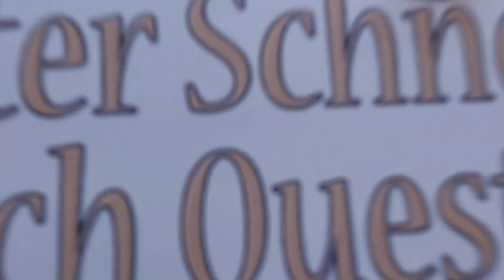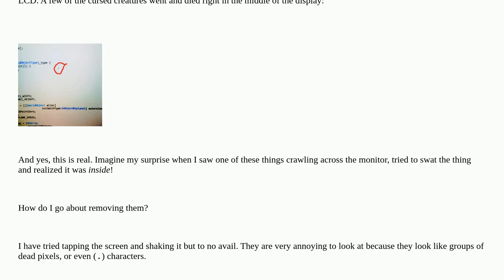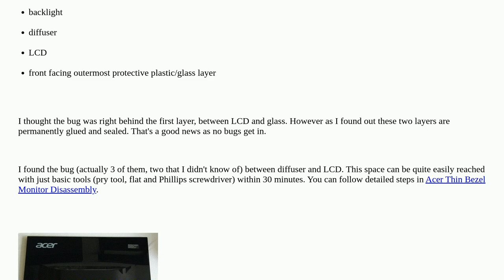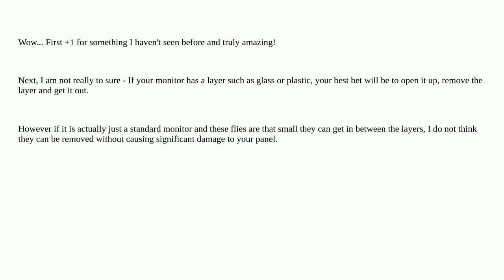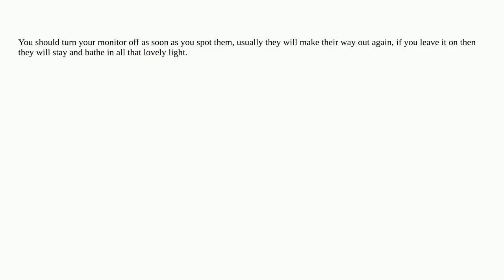Removing dead thunderflies stuck inside an LCD monitor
A special thanks goes out to the community

  lcd dead-pixel cleaning display